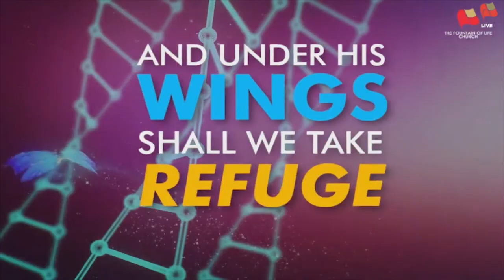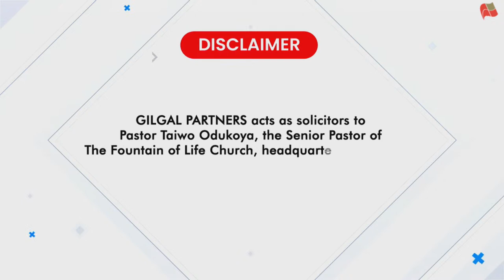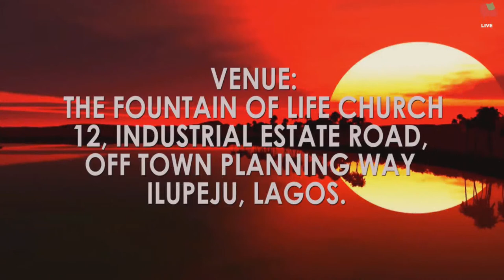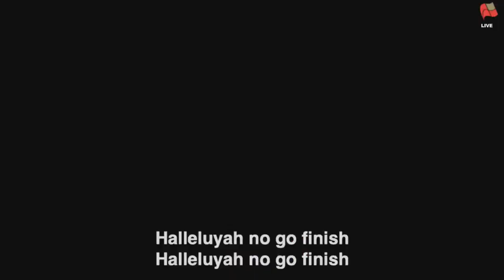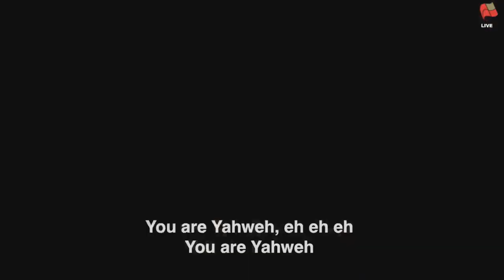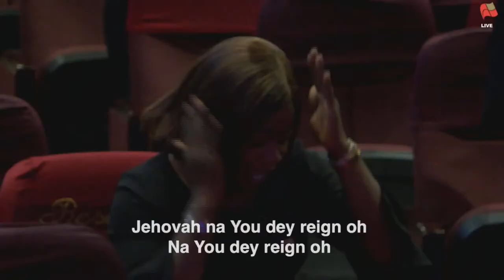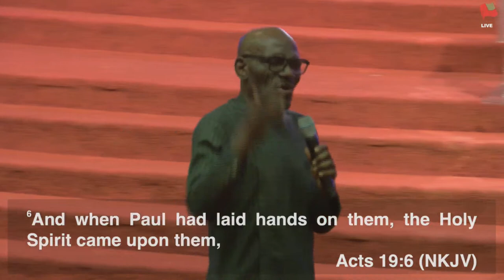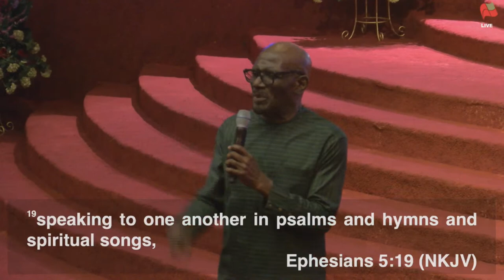Fountain TV: Sunday Second Service Live Broadcast | November 20th, 2022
Sunday Service Live Broadcast at The Fountain of Life Church, Ilupeju, Lagos, Nigeria on November 20th, 2022